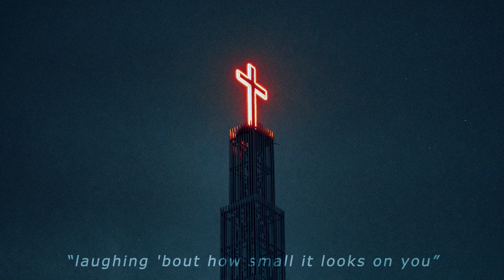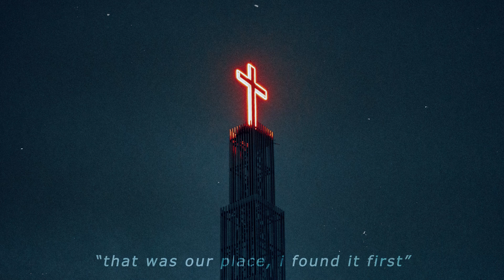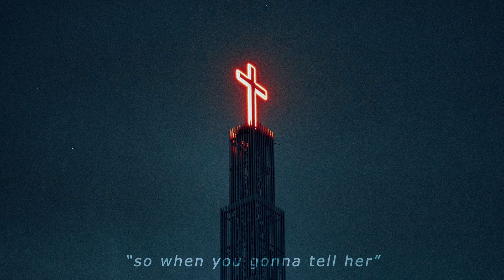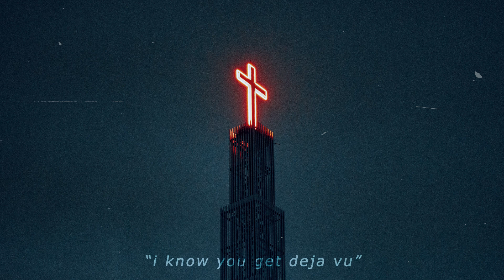olivia rodrigo - deja vu (slowed and reverb) [with lyrics]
photo from unsplash.